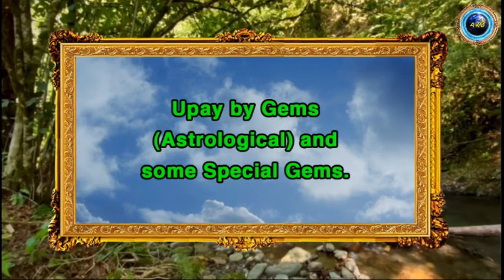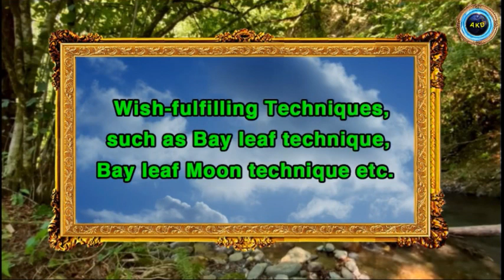Upays/Remedies | Science of Upay | What is Upay | उपाय का ज्ञान April 2, 2021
Upay, Money attraction, Law of Attraction, Bay leaf

About this Video :
This Video is all about Different types of Upays/Remedies on various types of Difficult situations in life, the entire know-how on All kinds of Upays/Remedies. It is very interesting and useful, watch it till end Thank You.

Time Stamps/Chapters :

00:00 Intro
00:34 What is an Upay/Remedy
01:52 Different types of Problems that qualify-for/need Upays/Remedies
03:42 Purpose of Upays/Remedies
04:23 Who made these Upays/Remedies
07:18 Diffrent Types of Upays/Remedies
10:43 Upays/Remedies VS Religion
12:14 Why Some Upays/Remedies Works on Some Faster than others
15:23  Most Important Insight on ‘Blindspots’ and Extro

Very Important Suggestions: I Highly recommend that you visit and subscribe my other Channels and watch videos from Playlists of this Channel, all links are given below, They are all Related, very Helpful and informative for one’s Evolution.

Channel : Vision Changer AKD (all in English only) is a very informative channel.

Playlist On All types of Mantras
GAMECHANGER MANTRAS:

PLAYLIST / GAMECHANGER DIVINE MUSIC (Different types of Relaxation Music)

PLAYLIST on Very Interesting Shorts Videos on Vlogs/wildlife :
GAMECHANGER SHORTS VIDEOS:

Playlist on Awesome International Vlogs :
World’s Tallest Observatories :

Playlist VLOGS: BEST OF NEW YORK

Playlist VLOGS : BEST OF NEW JERSEY

Playlist VLOGS on Best of “AMISH”

for any Copyright or Related issues, Credit addition and deletion, and I will fix your issues promptly be assured. Please Email at:

Background / intro-extra videos used and edited are duly permitted by : Pixaby.com and pixel.com

The sole purpose of this video is meant for Educational/Inspirational/Sharing Knowledge and positive feelings, with the viewers.